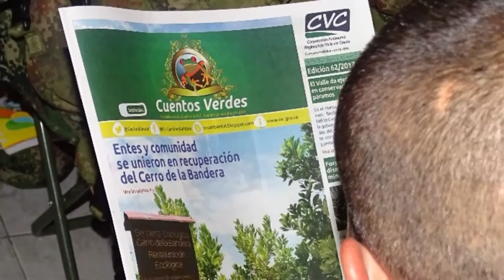Soldados de alta montaña, se certificarán como gestores ambientales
Unidades del batallón de alta Montaña N. 10 viene adelantando el proceso de formación como Gestores Ambientales. El primer pelotón se graduará en el mes de noviembre.